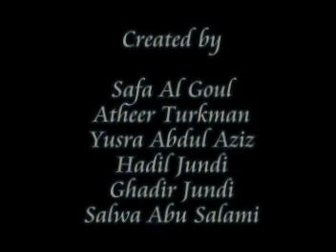Small Window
A youth film production from The Freedom Theatre in Jenin Refugee Camp, Occupied Palestinian Territories